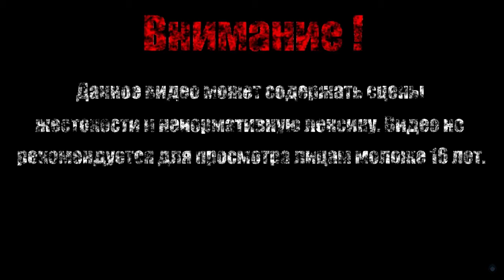НОСОРОГ【Altered Beast】#5 (Финал)